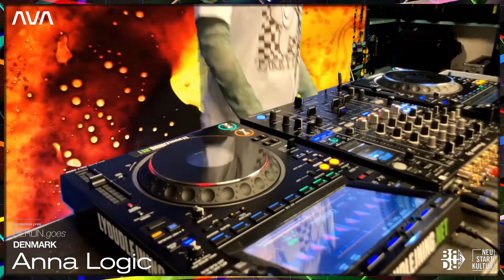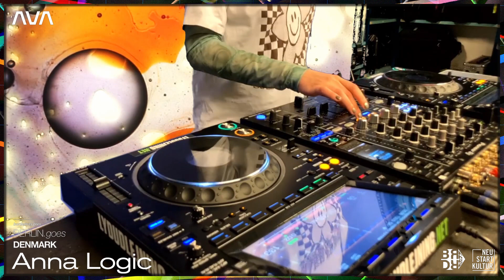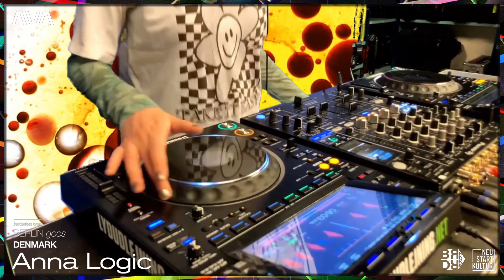Borderless Pres. Berlin X Denmark w/ Anna Logic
29 APRIL 2022

Berlin goes Denmark

Line up

Livestream:
Anna Logic

AVA Floor:
Nilu (DK)

Turbine Floor:
DIlaidi
+AVA Residents

Start: 23:00

Enter the club on the other side of the globe with BORDERLESS!

Borderless is:
Electronic music is a worldwide phenomenon and touches nearly all societies, but the force that keeps it steadily evolving is situated in the subcultural underground. This has shaped many movements and communities in each country and city, which all have the same ideology. With the club as the essential place for this music, the Corona-crisis took the heart of this culture away.

Although Berlin is considered one of the global capitals of electronic music, the fact is that the city has always owed this partially to the ever flowing stream of creativity and inspiration, in the form of new sounds, new styles and new moods, brought to the city by the vast number of international artists, musicians and DJs performing in the city in the pre-Corona world..

Since the pandemic, streaming is one of the central ways of reaching the people for musicians, labels, clubs and other collectives, as well as for ravers to supply the want. BORDERLESS has the purpose to approach underground scenes around the world virtually and interact in real-time with the musicians and crowds in other cities, whether if it’s a dancing event or a workshop, it connects the physical and digital world to keep the flow of creativity and inspiration going.

On the one side, there is initiator AVA Club, an electronic music club located in the heart of Berlin’s club scene, which provides the venue for guests in Corona-conform conditions enjoying the stream from elsewhere.
Borderless is an innovative concept beyond borders for melting music cultures, arts and new technologies, supported by the German administration for media and culture.